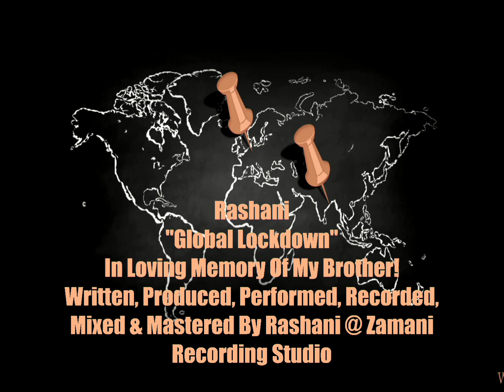Rashani Global Lockdown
"Global Lockdown" is in loving memory of my Brother! This track is Written, Produced, Performed, Mixed & Mastered by Rashani @ Zamani Recording Studio. Added Back Vocals by Halima.